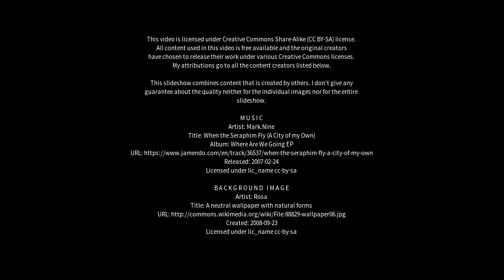Best places to visit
Best places to visit - Bilhaur (India) Best places to visit - Slideshows from all over the world - City trips, nature pictures, etc.